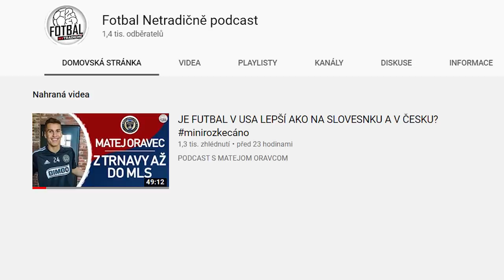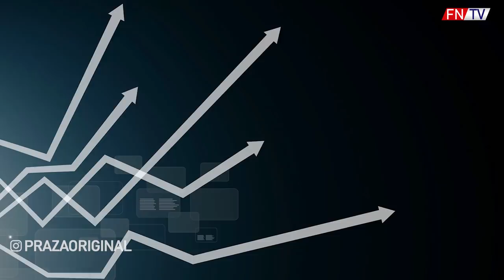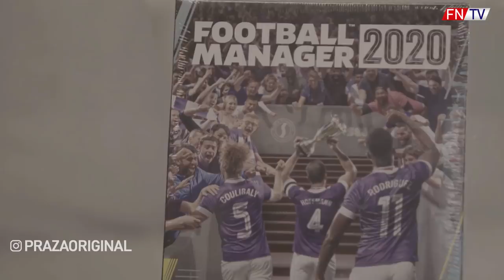NEJBOHATŠÍ člověk ve FOTBALE? - majitel Newcastle